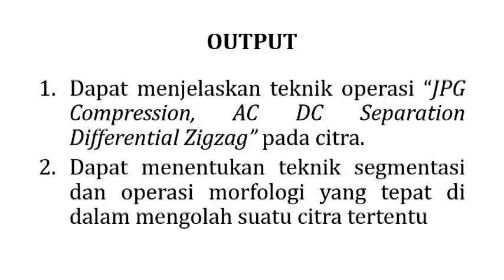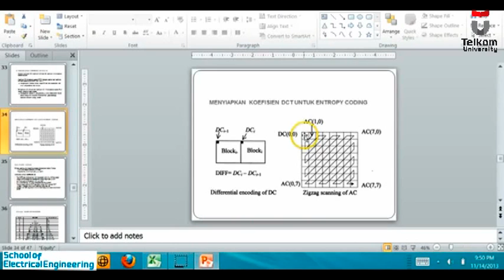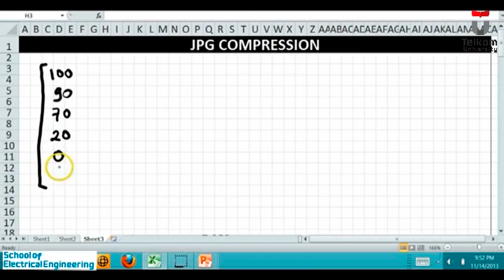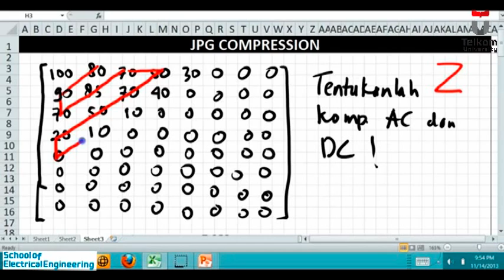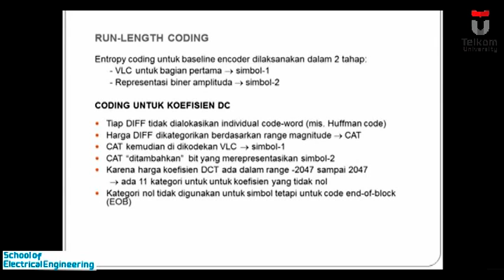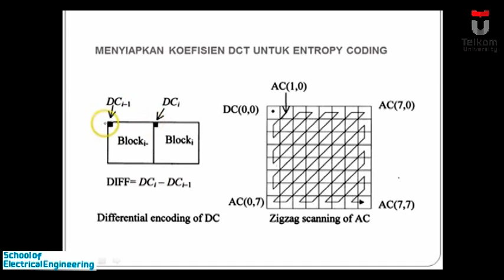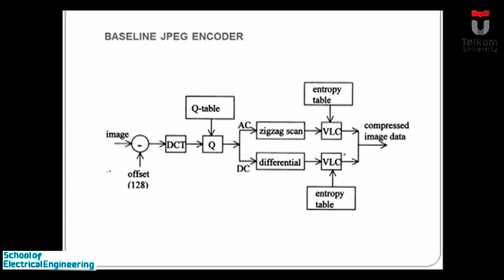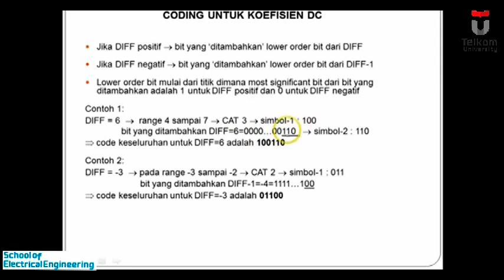JPG Compression AC DC Separation Differential Zigzag